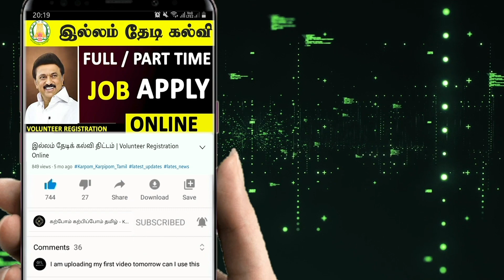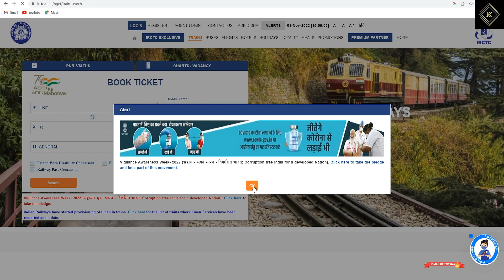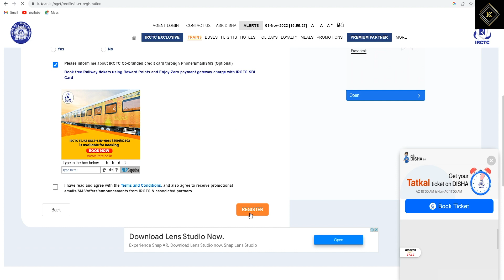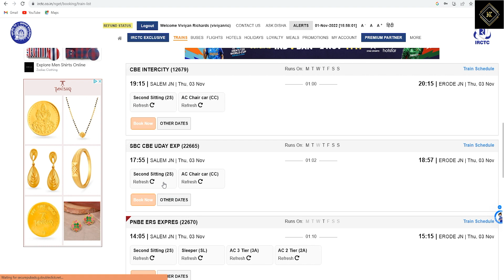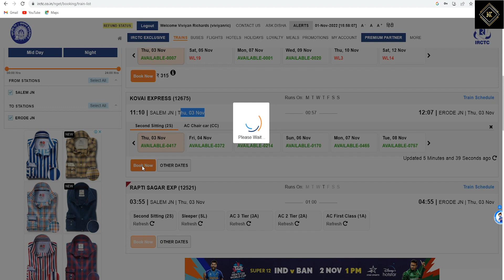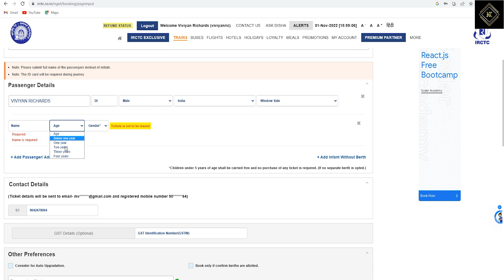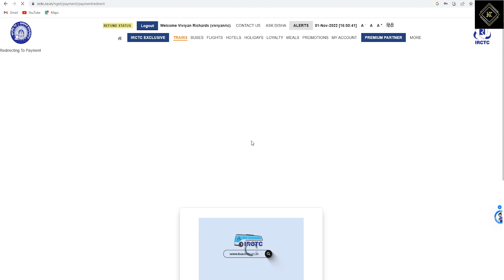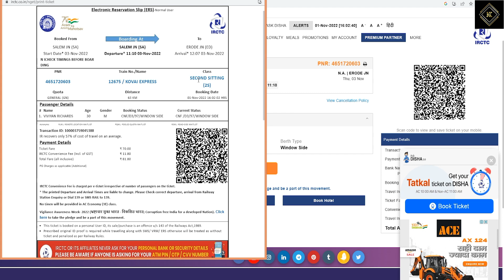How to Book Railway Ticket Online | Train ticket booking online 2022 | Karpom Karpipom Tamil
How to Book Railway Ticket Online | Train ticket booking online  2022, how to create irctc account, Mobile se railway ticket kaise book kare

This video is about How to Book Train Ticket Online In this video I have told you the complete process step by step.In which way you have to find the train, how to select the class and How to add passenger details The process of booking train tickets using official website app IRCTC Rail Connect.

                             ★ Use this link to Purchase ★

Video Editing Softwares 1 ► : Adobe Premiere Pro CC 2019
Video Editing Softwares 2 ► : Adobe After Effects CC 2019
Photo Editing Softwares 3 ► : Adobe Photoshop CC 2019